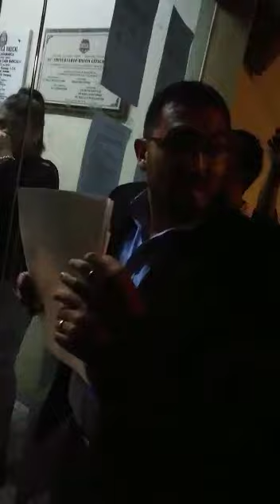Incidentes UCR - Catamarca